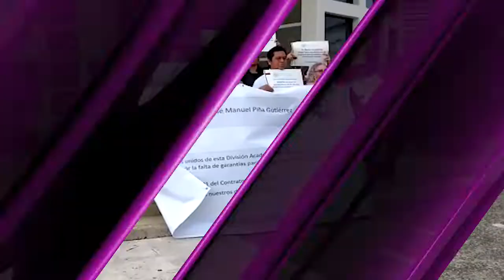Las Más Leídas de Telereportaje del 29 de Noviembre de 2018